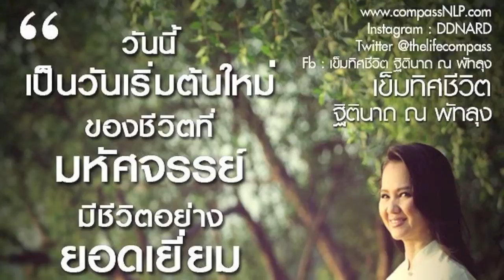DDNard_The healer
DDNARD : THE COMPASS OF NOW AUTHOR
THE HEALER.
HOW ONE PAID OFF US$ 3 MILLION DEBT,
BECAME FINANCIALLY FREE ,
HEALS WOUNDS, AND INSPIRE S MILLIONS OF HEARTS.
1.4 MILLION COPIES BOOK SOLD-
THE COMPASS OF NOW/ THE LIFE COMPASS TEACHES THE SECRET OF THE MIND.
HOW TO END PAIN INSIDE AND BECOME EMOTIONALLY AND FINANCIALLY FREE.
THE PRACTICE OF AWARENESS TO REGAIN FREEDOM.
THE POWER TO BE FREE.